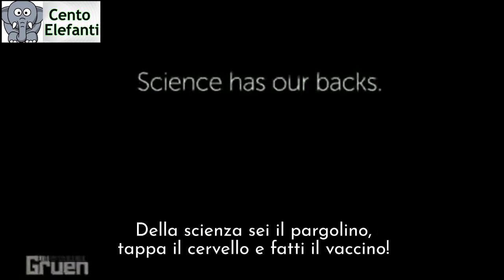Squallida Propaganda Australiana ProVax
Direttamente dalle terre australiane, un ottimo esempio di propaganda di bassissimo livello.
Solo delle menti deboli e facilmente malleabili potrebbero subire l'effetto manipolatorio di queste immagini. Gli altri possono solo riderne.
E il divario fra i primi e i secondi cresce sempre di più.